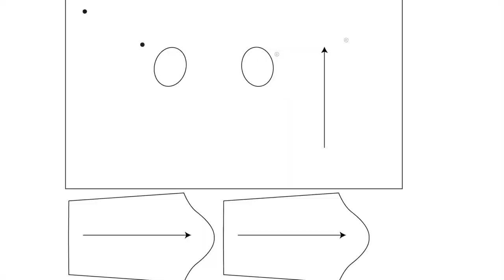Why wouldn't you make zero waste garments if you could save the earth?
I am the founder and CEO of Malaika New York a sustainable women's wear company based in New York. I have a love for nature and the environment and therefore my goal here at Malaika New York to preserve it by making zero waste garments. Zero waste garments that are not only saving waste but also are season-less and made from high-quality materials. Why would you waste fabric and high-quality materials if you didn't have to?